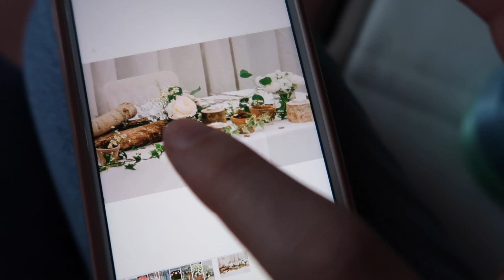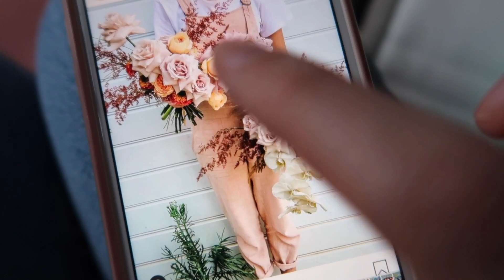Chatty Wedding Update, Bridesmaid Dresses, Flowers & Ribbons! | VLOG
Hi guys!

Join me as I chat through some wedding updates including the bridesmaid dresses I have found! :)

xxx

EQUIPMENT LINKS